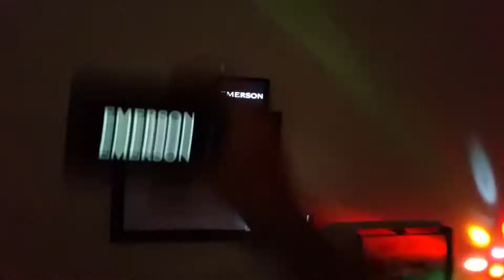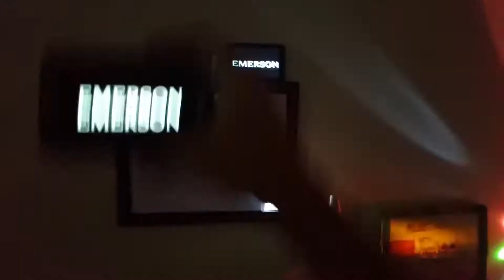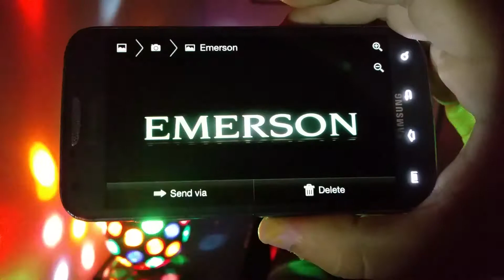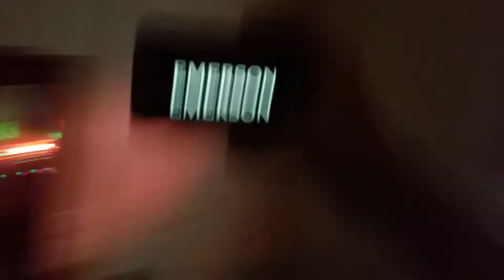Emerson - Let's Get In The Uitlmate Dark Moon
Emerson - Let's Get In The Uitlmate Dark Moon Music Video 2018 Concert

Hannah Montana 2 Meet Miley Cyrus In American

Hannah Montana The Emerson Songs